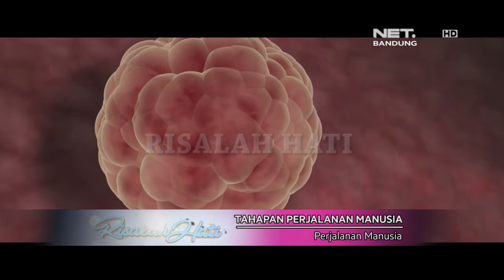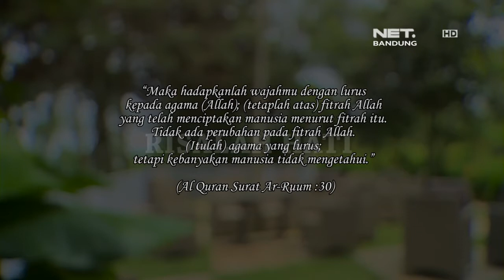RISALAH HATI EPISODE 136 - PERJALANAN MANUSIA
LIVE Streaming :
Youtobe.com/netbirojawabarat/live

Youtobe.com/netbirojawabarat